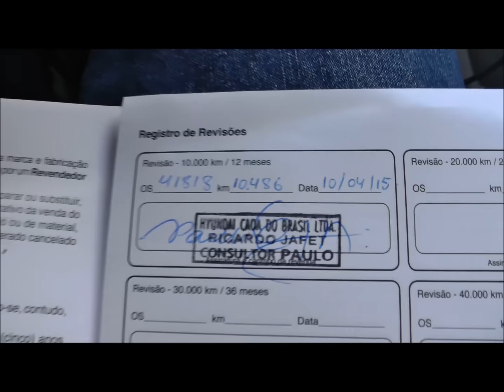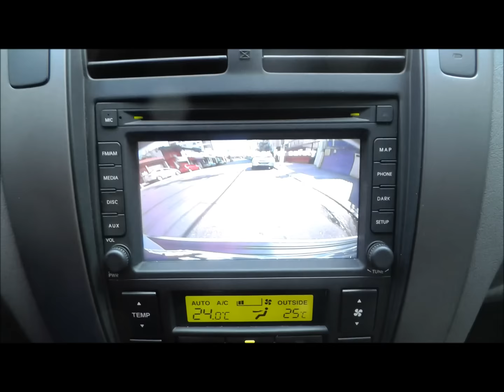Caçador de Carros: TUCSON aprovada para cliente de SP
Fui contratado para encontrar uma Tucson com baixa quilometragem e encontrei essa, com menos de 15.000 km e no preço que minha cliente queria pagar.

ATENÇÃO!